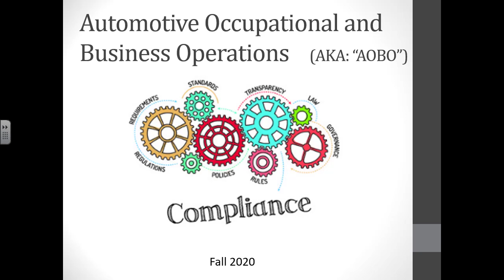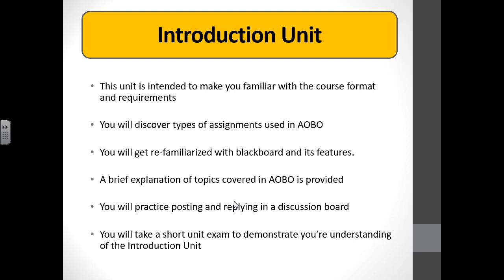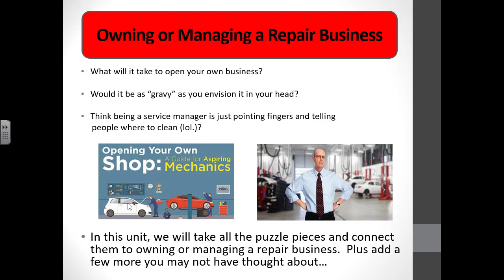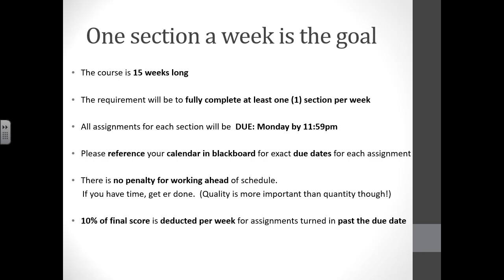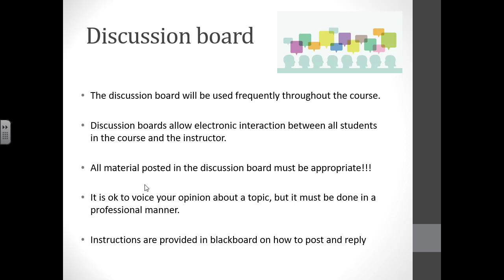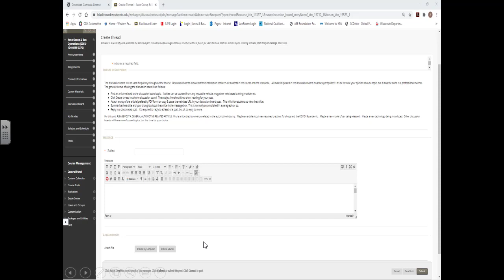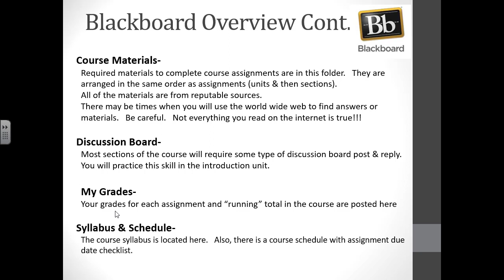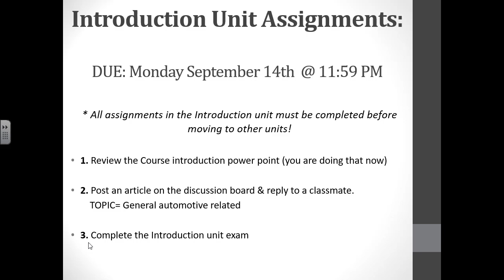AOBO Introduction Recorded Lecture